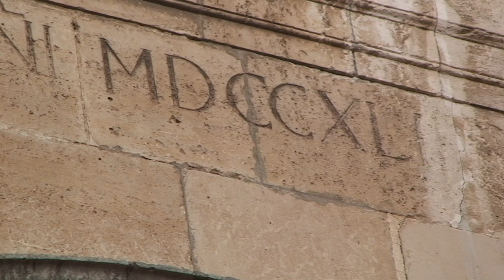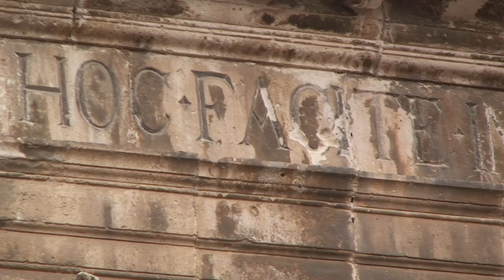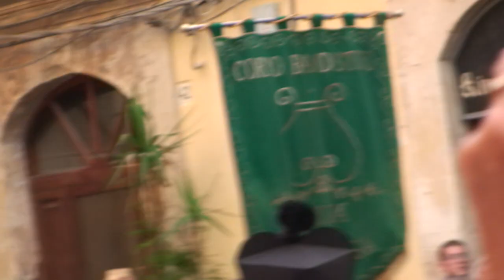FESTA DELL ASSUNTA 2019 SIRACUSA USCITA DA ANDREA GIONFRIDA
USCITA